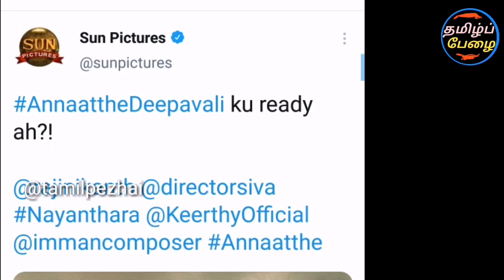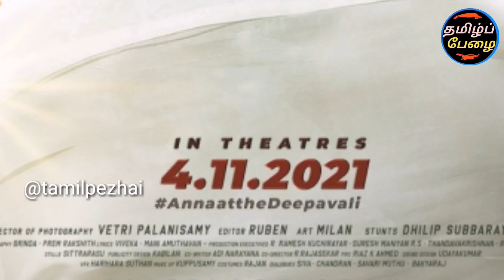சற்றுமுன் அண்ணாத்த ரஜினியின் புதிய லுக் ரிலீஸ்! நொறுங்கும் இந்திய ஊடகங்கள்! மறைந்துள்ள குறியீடுகள்!